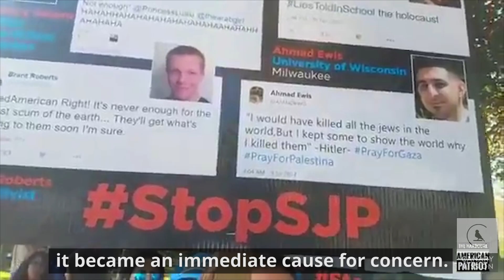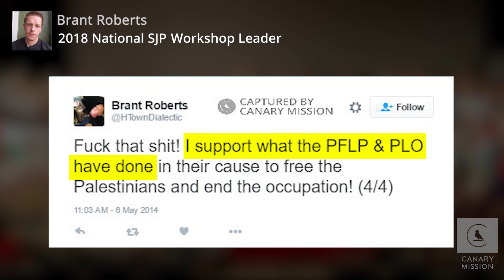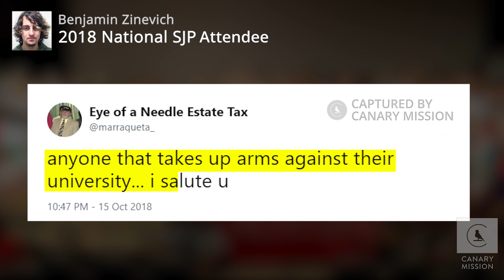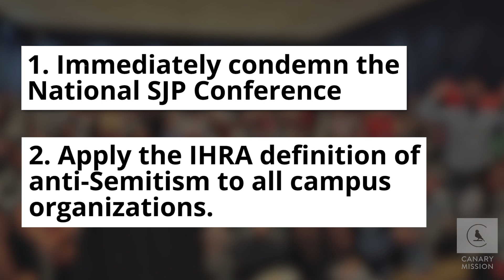National SJP: Terror Support Exposed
Every year, Students for Justice in Palestine (SJP) holds a national conference. Last year's conference at UCLA, was held behind closed doors. Canary Mission reveals the frightening reason why.